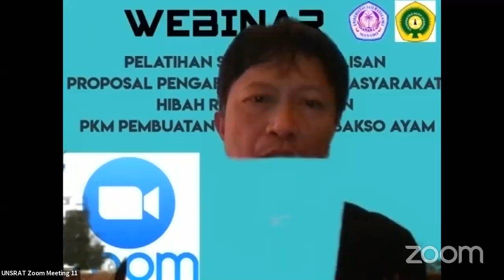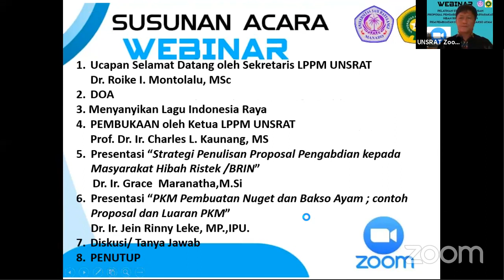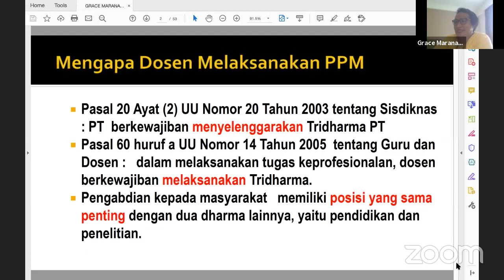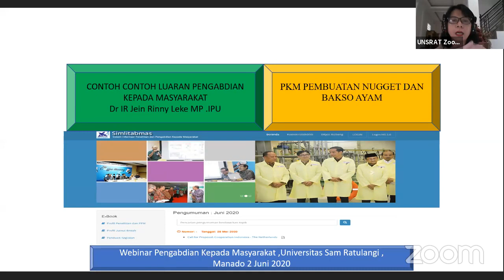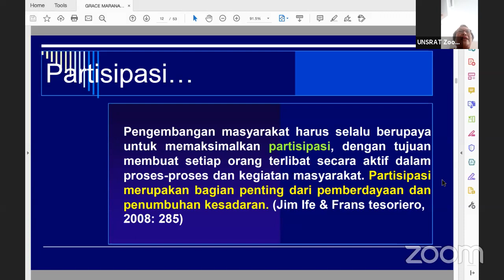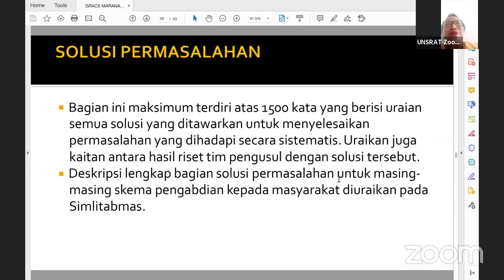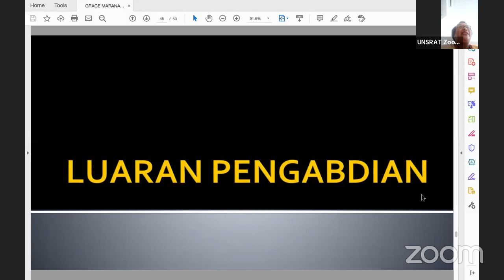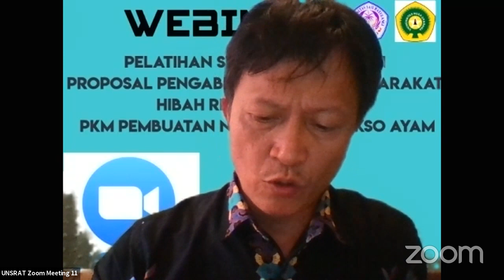Pelatihan Strategi Penulisan Proposal PKM Hibah Ristek / BRIN dan PKM Pembuatan Nugget Bakso Ayam